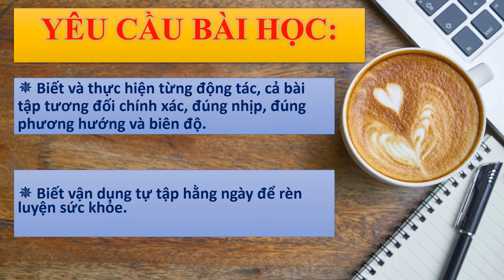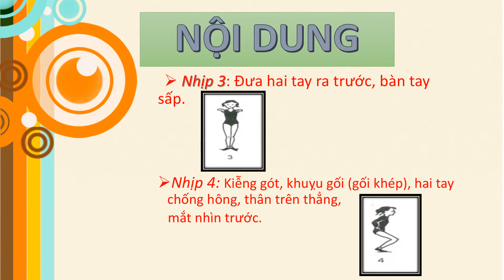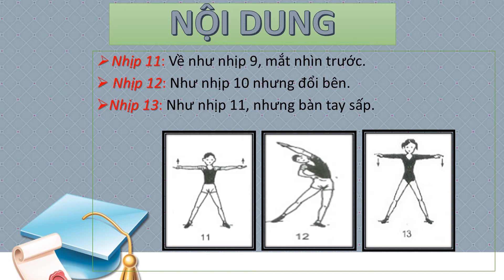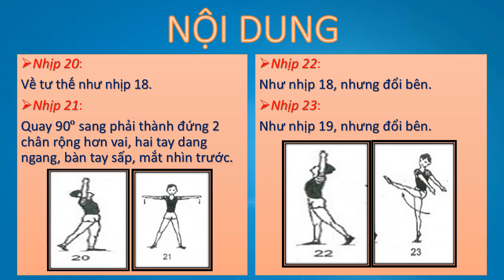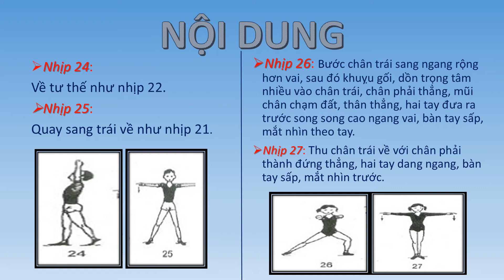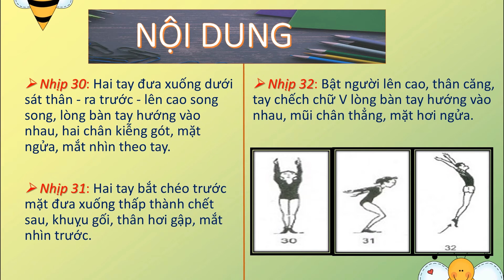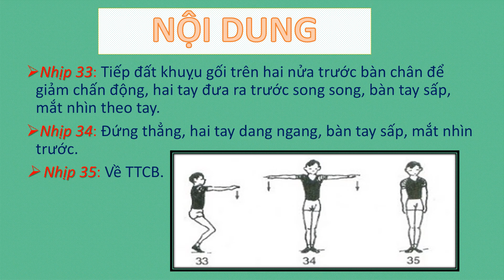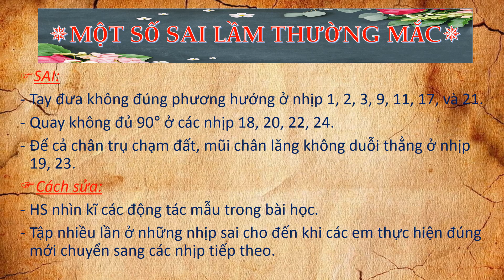Môn GDTC KHỐI 8 - Tiết 9+10 BÀI THỂ DỤC PHÁT TRIỂN CHUNG - NH 2021-2022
Tiết 9+10 BÀI THỂ DỤC PHÁT TRIỂN CHUNG